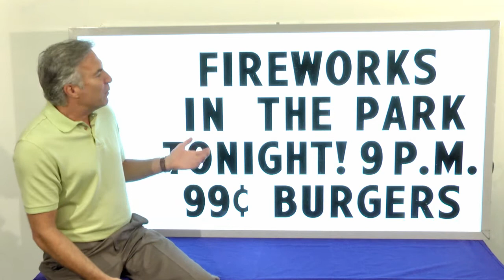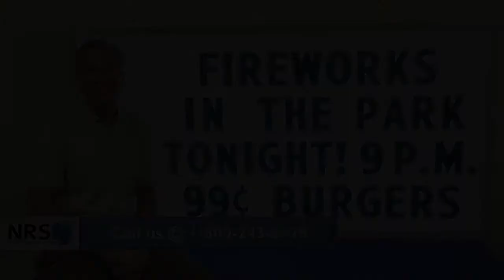Readerboard Marketing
Your Readerboard is the most effective, least expensive marketing you have. Get the most out of your marquee sign!

It's Powerful .  It's Inexpensive . And It Works...
It's Your Readerboard!